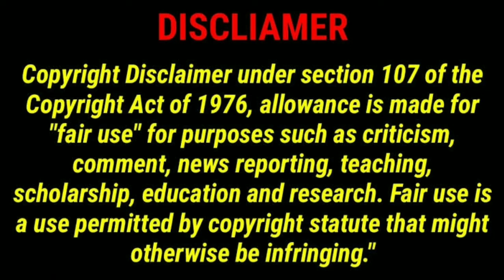Jayeshbhai Jordaar Movie Explained In Hindi | Jayeshbhai Jordaar Movie Story explained in Hindi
Jayeshbhai Jordaar Movie Explained In Hindi | Jayeshbhai Jordaar Movie Story explained in Hindi | Jayeshbhai Jordaar movie Ending explained in Hindi